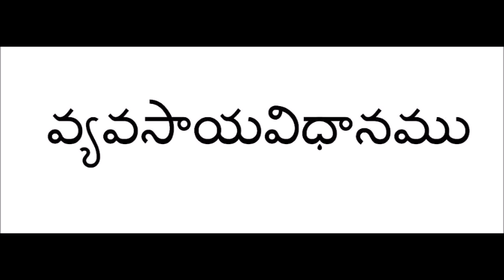వ్యవసాయవిధానము పార్ట్ 10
వ్యవసాయవిధానము